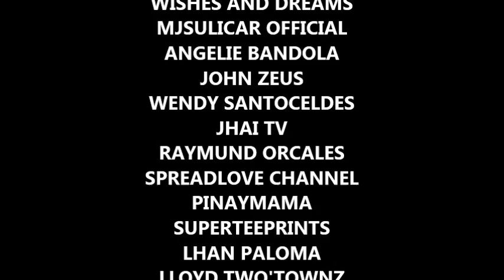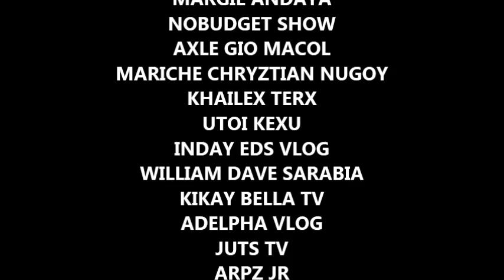SCREEN PRINTING 029 | HOW TO APPLY PIGMENT | DIY